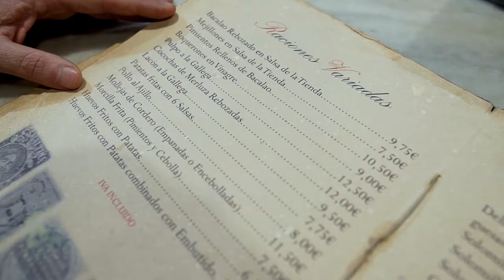Rustical Travel | Tapas Diaries | La Tienda de Pedro García - Solares | Cantabria, Spain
La Tienda de Pedro Garcia is one of those special and truly authentic Spanish places you can only find every now and then.
The delight of its cosy atmosphere is heightened by their selection of food:  fresh homemade dishes prepared with quality produce.

Everything looks so good that you will want to order it all...meats, cheeses, preserves, fried delicacies, and an interesting wine cellar.

Located in Solares, a vibrant town of Cantabria in Northern Spain this grocer´s shop (now restored) dates back to 1926!

Read more about Northern Spain and their local dishes on the Rustical Travel blog